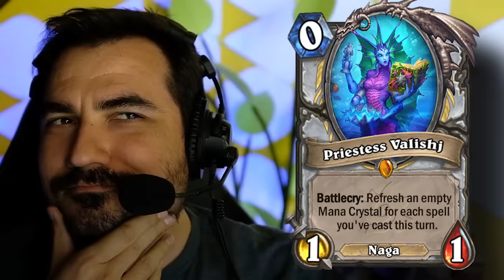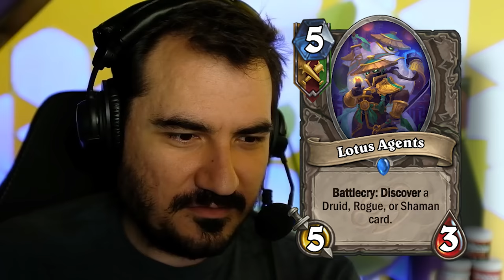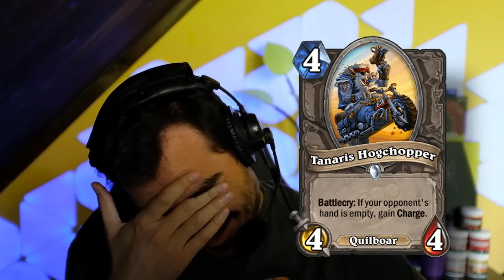Do You Know Hearthstone? W/@Kripparrian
Do you really know hearthstone, today we see if Kripp can tell a real HS card from a fake one

Rarran, RegisKillbin, Zeddy, trump, thijs, kripp and other hearthstone youtubers all play different hs gamemodes. Duels, Battlegrounds, Standard, Arena and Wild are in the game that can new cards from new expansions to climb and win HS games.